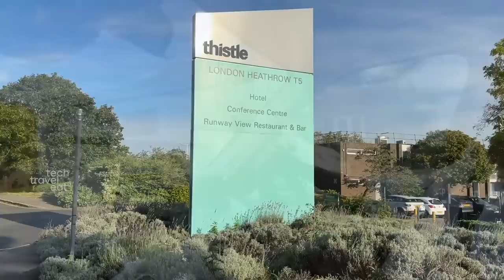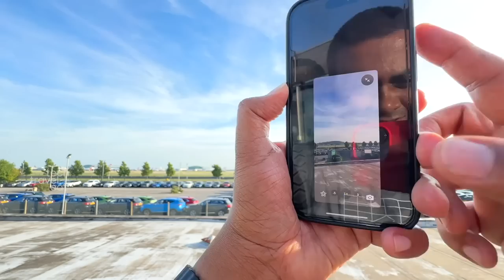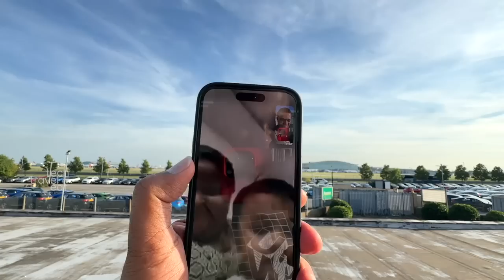Plane Spotting ✈️ at London Heathrow & Onam Celebrations with Desi Londoners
Plane Spotting ✈️ at London Heathrow & Onam Celebrations (ഓണാഘോഷം) with North West Desi Londoners

00:00 Intro
00:37 Breakfast
02:35 Onam Celebration
10:41 Plane Spotting at London
20:20 LHR Runway view Restaurant
28:26 Conclusion